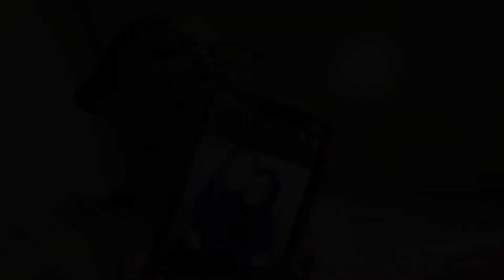Let’s FINALLY move out! Let’s Talk Tuesday’s Ep. 15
Welcome to Let’s Talk Tuesday’s! This is a series In which we will talk about ANY and EVERYTHING you " guys would like to talk about! Have some questions about the Nation of Islam? Questions about modesty? Life? Womanhood? Entrepreneurship? Music? Art?